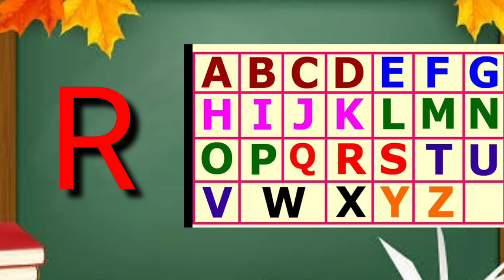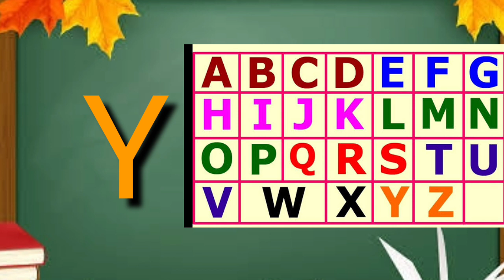Alphabet /A for Apple B for ball/ABCD/Learn Abcd Kids video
English Varnamala
Abcd phonics song with images
Alphabet for kids
Abc song
Children song
Nursery Rhymes
Kids video
Learning teaching
educational videos
Cartoon with Education